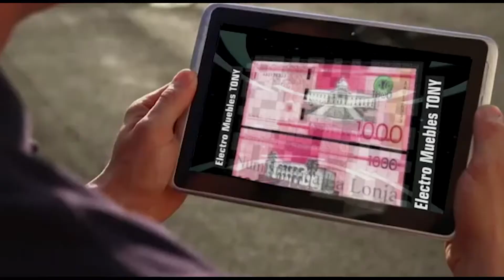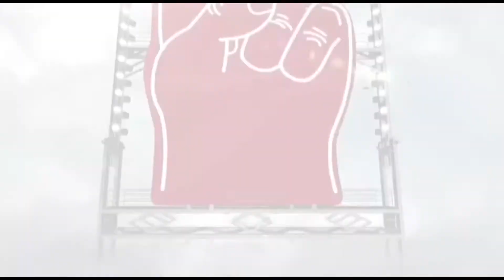Entrevista con Miguel Andujar